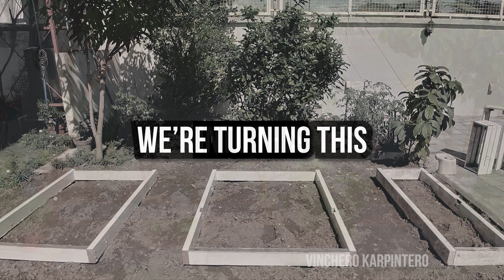DIY Vegetable Patch Makeover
This project took a long time to complete but when it was finally done it felt awesome!